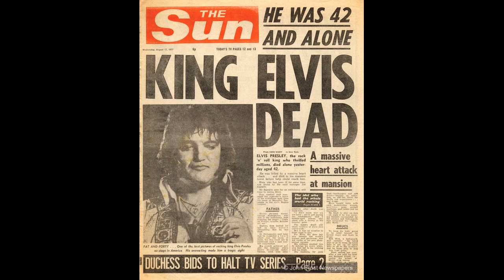Good luck charm (Elvis Presley Cover)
Frisch aus unserem Proberaum. Für die Erzeugung der Mehrstimmigkeit in Echtzeit wurde ein Vocoder eingesetzt.